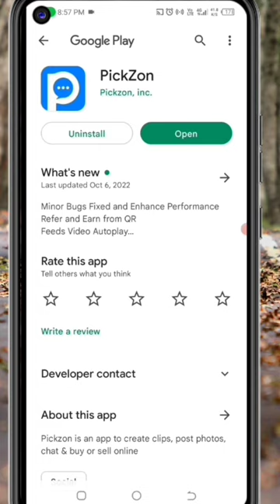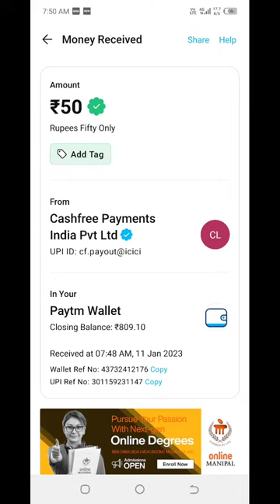🤑Today New Campaign Loot Offer 50₹+500₹+90₹ Instant Paytm Cash || Tasks💰Campaign BUG|| New Paytm app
Code: PZv5aE

campaign loot today
2022 best self earning app
earning app
10rs instant paytm cash only
miss call paytm cash
campaign
loot
bug
new paytm cash earning apps
paytm bug
30 +30+30 loot offer today
bug trick
free money
today campaign
new campaign loot instant paytm cash
earning trick
online jobs
2023 best earning app today
free paytm cash today
tech nobita
tech rohit helper
paytm wala
earning apps
paytm cash
new signup and withdraw app
signup and withdraw app 2022
online earning
earning website
tabahi loot
80 paytm cash
paytm cash
unlimited trick
new bug
paytm new offer
one device trick
i help you 1.2 video
i help you channel
full hackk trick l
otp biipass
new signup bonus earning app today
2023 best self earning app
today new campaign paytm
new campaign loot today viral
offfer
today
campaign loot
cash
earning
app